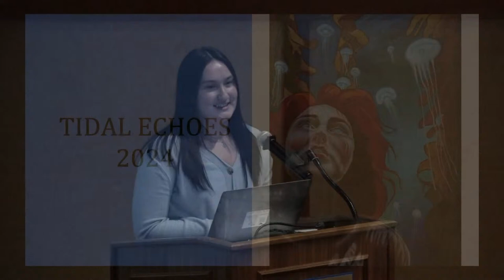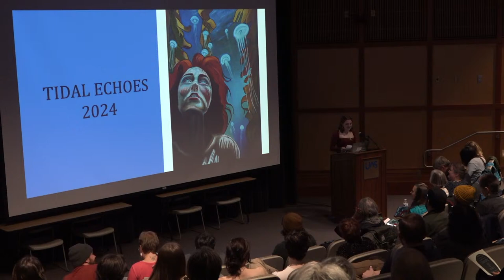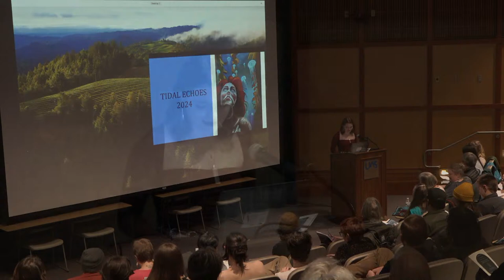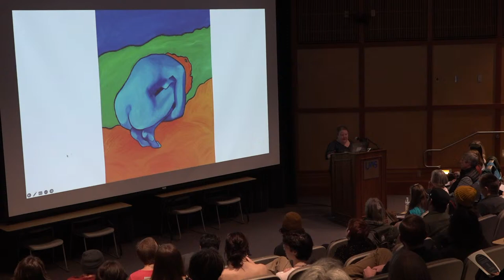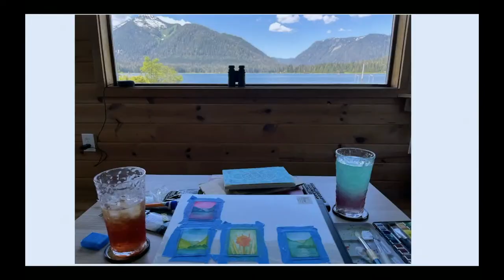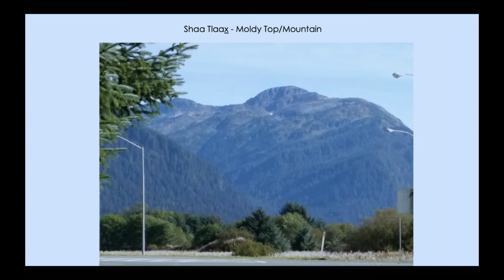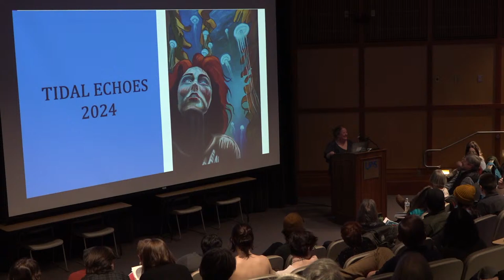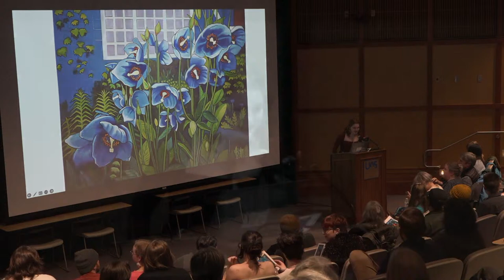Tidal Echoes Launch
Tidal Echoes is a literary and art journal that showcases the art and writing of Southeast Alaskans. It is sponsored and administered by the University of Alaska Southeast, which has campuses in Juneau, Sitka, and Ketchikan.

Southeast Alaska is rich with talent. Our communities support writers, storytellers, playwrights, photographers, basket weavers, carvers, and many others types of artists and writers. As a literary journal, Tidal Echoes aims to bring together all the voices and visions of Southeast Alaskan artists and writers.

Tidal Echoes accepts work from any full-time resident of Southeast Alaska.